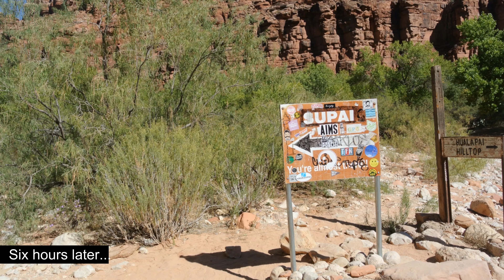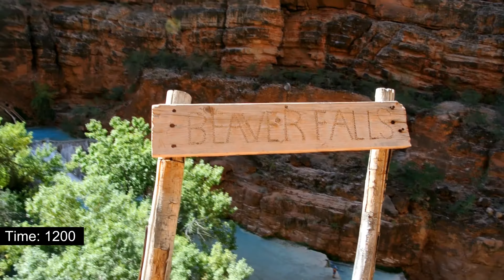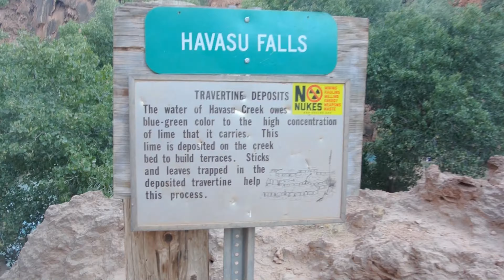Vlog No. 1: Havasu Falls - Supai Az - "Just Hike It!"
Hikewise: 7 miles to Supai, 2 miles to the campground, 3.5 miles from the campground to Beaver Falls (hitting Mooney on the way).
All with our packs on! Havasu was a pain in the a$$ to get to, but everything was breathtaking. We had the option to copter back... but I get real bad motion sickness in helicopters, and anyways, the hike back "built character," haha.

Little tips: they sell frybread at Supai. MUST. TRY. Right outside the campground, they sell frybread and food (burgers, tacos), so make sure to bring cash. There's also a fresh spring there, so no need to bring a water filter.

Filmed with my Nikon J1 camera. Filmora used for editing (first time using it, and I loved it!). Enjoy!